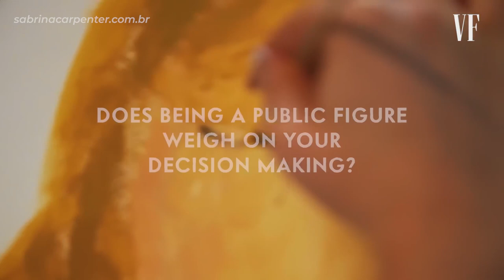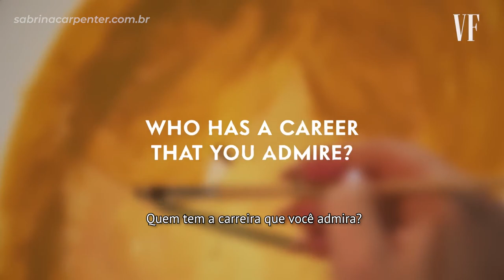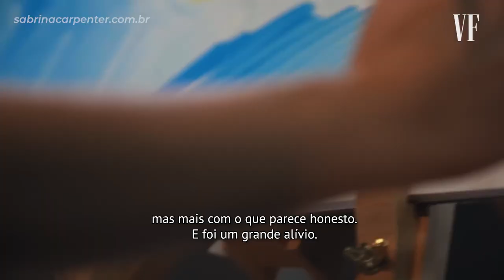[LEGENDADO | PT-BR] Sabrina Carpenter pinta seu autorretrato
All rights go to the owner "Copyright Disclaimer Under Section 107 of the Copyright Act 1976, allowance is made for "fair use" for purposes such as criticism, comment, news reporting, teaching, scholarship, and research.